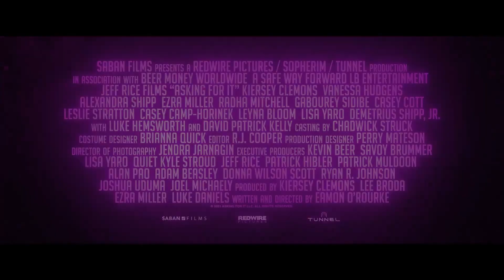ASKING FOR IT Trailer (2022) Vanessa Hudgens, Ezra Miller